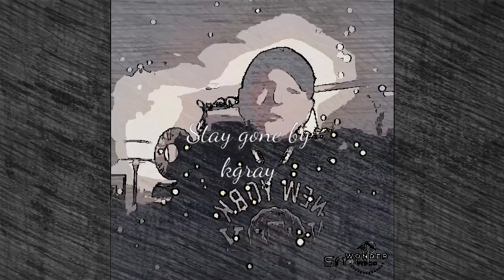Stay gone II